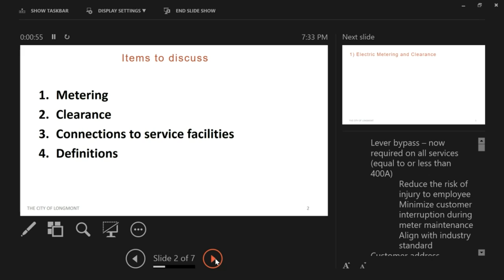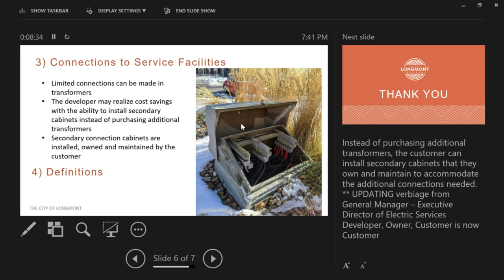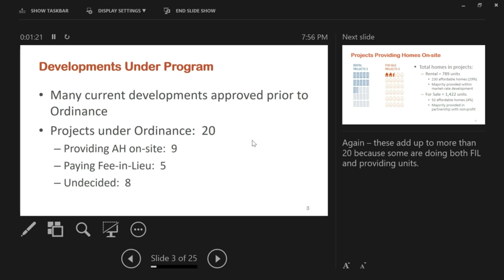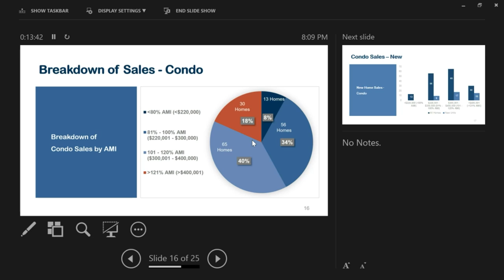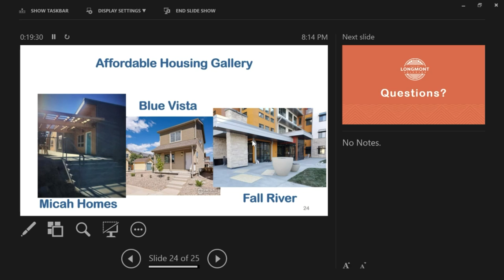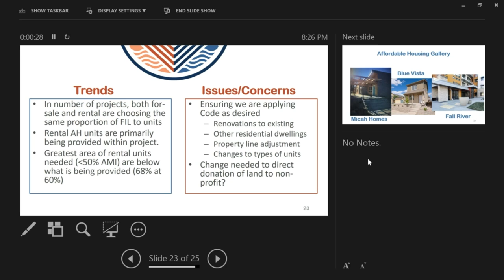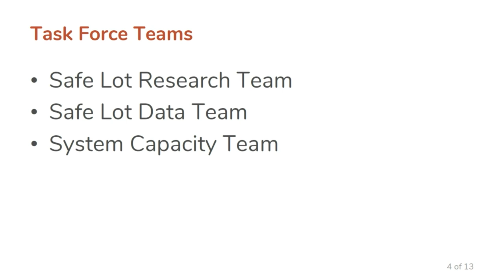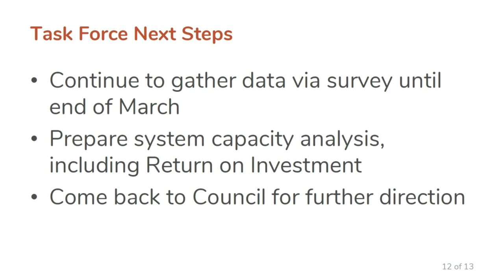Longmont City Council Study Session - February 18, 2020